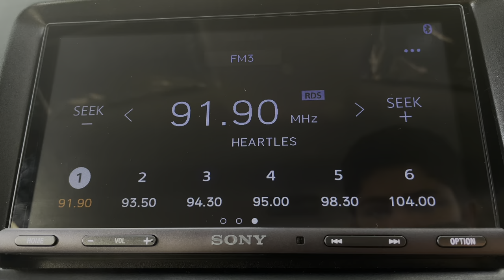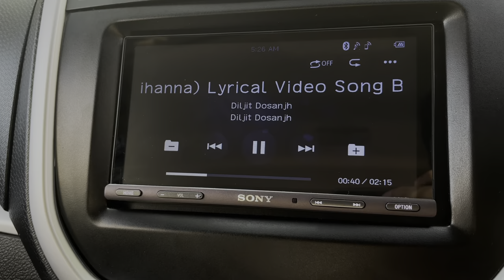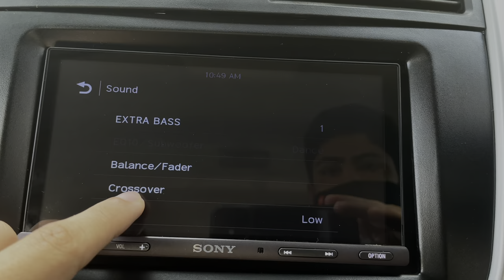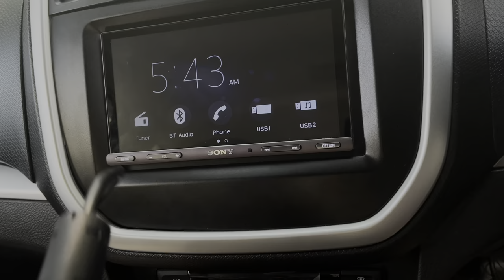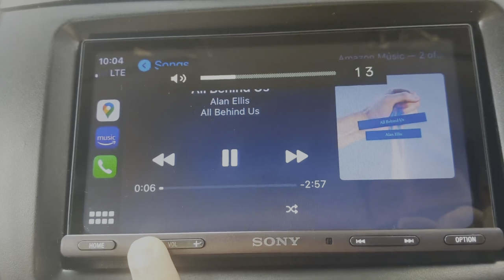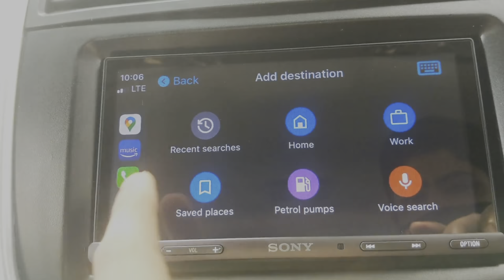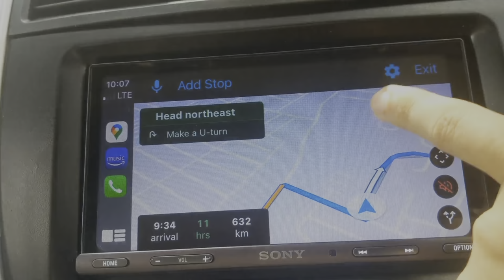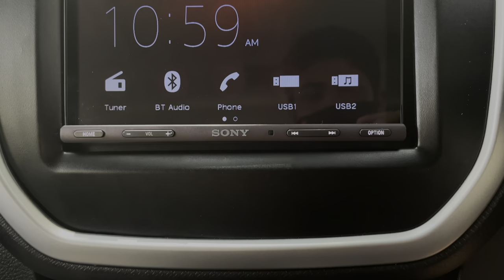Sony XAV AX-5000 | Infotainment System | Maruti Brezza VXI modified | rahul saini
This video shows an overview of Sony XAV AX-5000 infotainment system installed in Maruti Brezza VXI (Petrol).

Sony XAV AX5000
Vacuum cleaner
3M Car care kit
Microfibre cloth
Microfibre duster
WD 40
Waterless wash kit
Air purifier

My other videos which you might want to check out-

My Vitara Brezza’s Mileage After 2500 kms | MID Reading | Real World vs Official | Kitna deti hai?